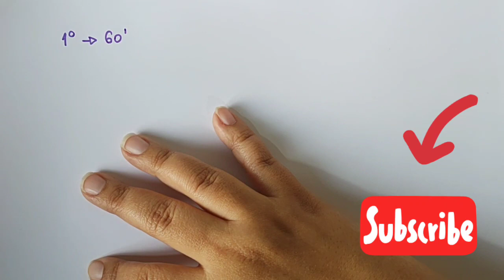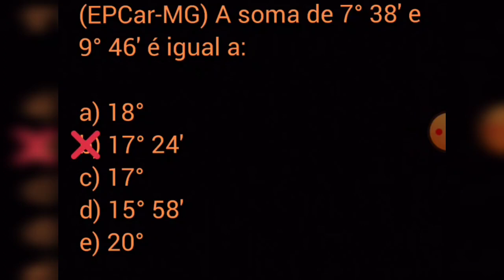🔥 Questão EPCar-MG 🔥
Neste vídeo temos uma resolução de uma adição em graus e minutos.
O conteúdo é da EPCar-MG, nível de 7°ano.
Para quem já quer começar a se preparar para concursos e vestibulares, acompanhe essa nova playlist, será um prazer ajudá-los a passar na prova. 😉
Espero que ajude a todos, qualquer dúvida deixar nos comentários.

Estude nessa quarentena 🔥📚📝➕➖➗✖️🔝